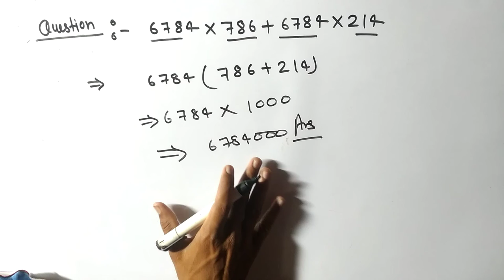6784×786+6784×214 = ?? || Number system || 6784 ×../ ssc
Title:-
6784×786+6784×214 = ??

Video link:-

Channel link :-

Instragram link:-